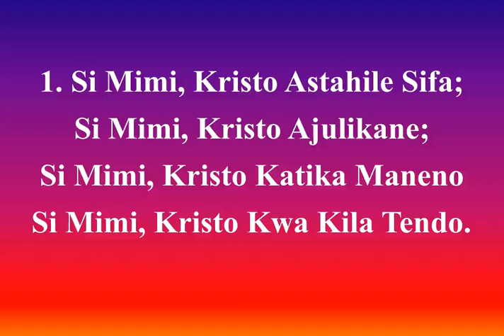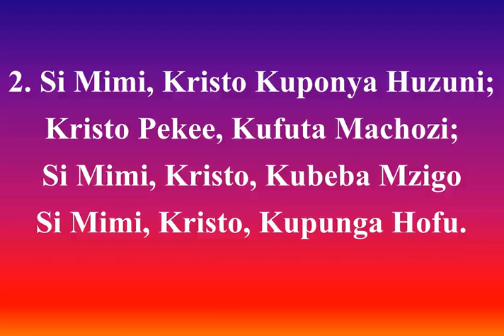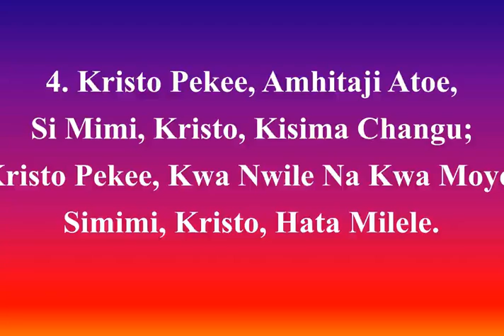WorshipSongsKiswahili, 17, Si Mimi, Kristo, Not I But Christ